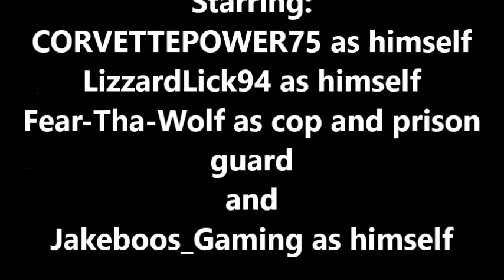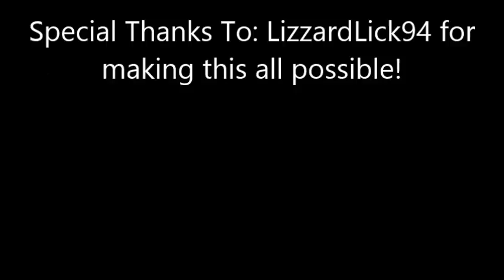GTA 5 Online: Prison Break: The Movie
Welcome to Prison Break: The Movie. In this 8 minute short movie, you will be viewing the journey of Jakeboos_Gaming and his friends as they attempt an escape out of prison after robbing a Burger Shot. Can they survive?